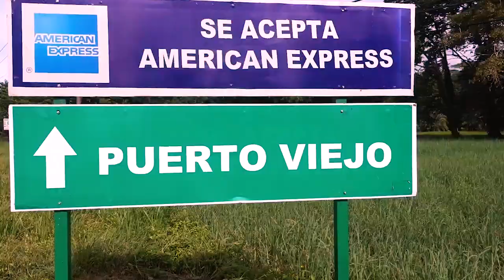MONKEYS & BEACHES | CAHUITA & PUERTO VIEJO | DARTBOARD ADVENTURES WEEK 4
Exploring East Coast of Costa Rica - Cahuita National Park, Punta Uva. We had a wheelie good time.